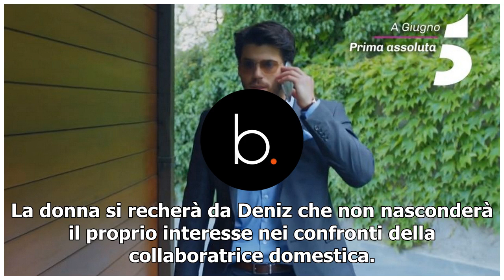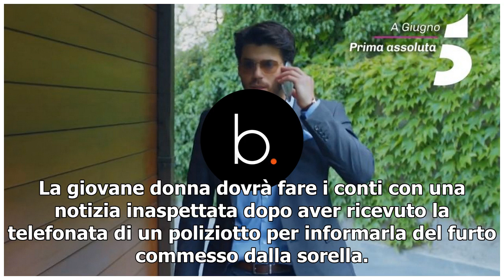Bitter Sweet, spoiler al 21 giugno: Hakan e Demet vogliono prendersi cura del bambino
Proseguono le avventure dei protagonisti della soap opera turca in onda su Canale 5, 'Bitter Sweet' che rappresenta una novità all'interno del palinsesto della Mediaset. Le anticipazioni delle puntate che vanno da lunedì 17 per arrivare fino a venerdì 21 giugno sottolineano che sarà al centro dell'a...